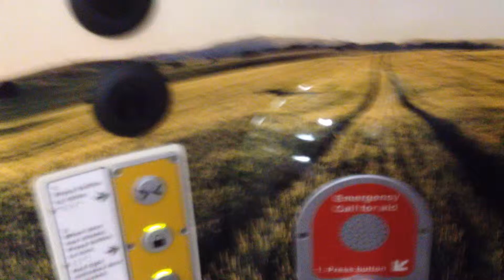Talking Toilets on Virgin Trains (filmed by Ian Redpath)